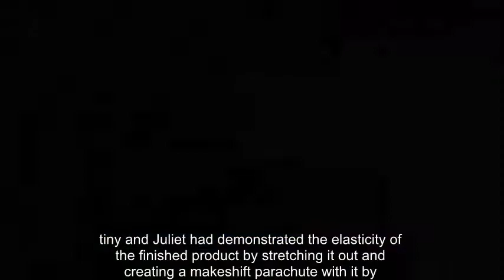Phillip Schofield left HORRIFIED after being covered in slime: 'My idea of absolute hell'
THIS MORNING presenter Phillip Schofield was left absolutely horrified today after being forced to create slime.

This Morning's Phillip Schofield, 55, and Holly Willoughby, 36, were shown how to create the sticky residue, with help from guest Juliet.

The presenters were given an example of finished slime, which Phillip did not like the texture of: “You’re not so keen are you?” Holly asked.

“I just don’t like stuff that stays on my hands,” Phillip replied. “I can feel it!”

“I can feel it on my hands!” he reiterated on the live ITV show.

Phillip also commented that: “There’s some that you can get glitter in and that’s my idea of absolute hell.”

Holly and Juliet demonstrated the elasticity of the finished product by stretching it out and creating a makeshift parachute with it, impressing Phillip.

“All right, I’m actually quite impressed now.”

Despite his initial protests, Phillip stood at his slime-making station and began creating his very own.

Beginning the concoction with a bowl and a spatula, Phillip seemed to quickly settle into the baking aspect of the activity.

However it quickly went awry.

Once the slime gained malleability Phillip put his hands in the bowl and begin forming the shape of the substance.

But he quickly realised it wasn’t quite ready when his hand became covered in the elastic goop.

Screaming in horror at the substance now covering his hand, Juliet ran over to save him by adding more solution to the mixture.

“You don’t like it do you,” she commented laughing. Horrified, Phillip continued to craft his slime.

Once completed, he ended up enjoying the experience.

“What do you think about it now?” Juliet asked.

“Really rather well, as a matter of fact,” he replied, beaming.

“Oh the dredges just said that’s the best one,” Phillip added, pointing off set.

“Which one?” asked Holly.

“Mine,” he replied, smiling again.

This Morning: Phillip was horrified by what he had made,
This Morning: Phillip hated dealing with the slime,
This Morning: Holly demonstrated the elasticity of the slime,
This Morning: Phillip and Holly were happy with their results,